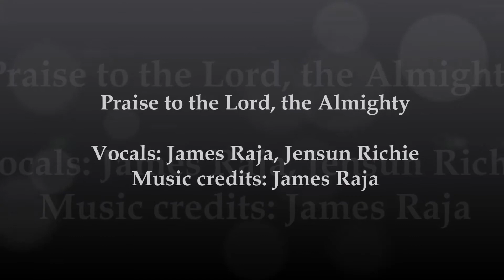Praise to the Lord, the Almighty - James Raja. Jensun Richie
Vocals: James Raja, Jensun Richie
Keyboard Programming: James Raja